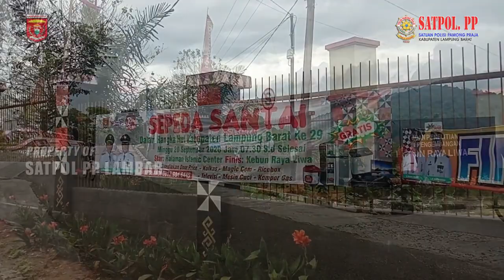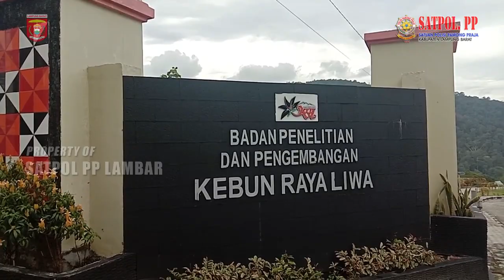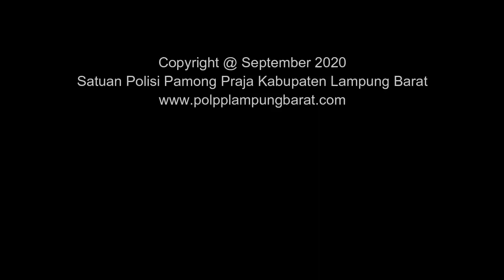Sepeda Santai Hari Ulang Tahun Ke-29 Tahun 2020 Kabupaten Lampung Barat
Sepeda santai dalam rangka memeriahkan Hari Ulang Tahun Ke-29 Tahun 2020 Kabupaten Lampung Barat secara resmi dimulai oleh Bupati Lampung Barat H. Parosil Mabsus dengan Start mulai dari halaman Masjid Islamic Center Kawasan Sekuting Terpadu dan Finish di Kebun Raya Liwa. Minggu, 20 September 2020.